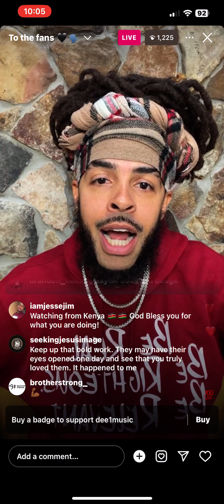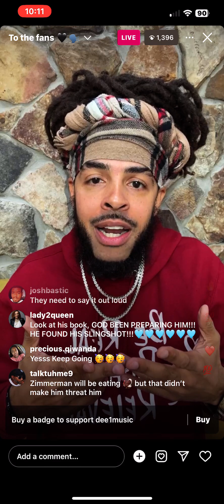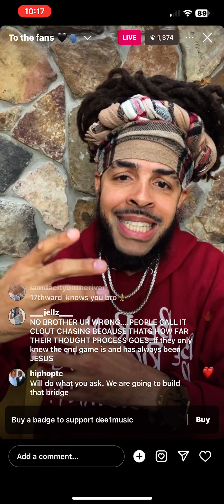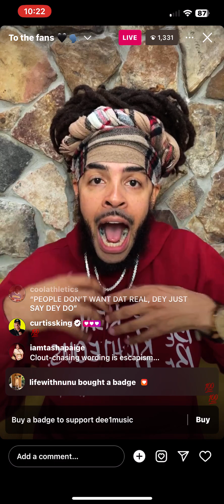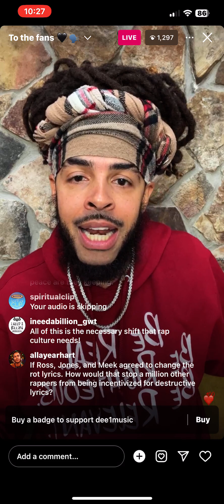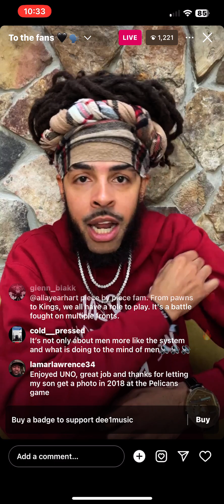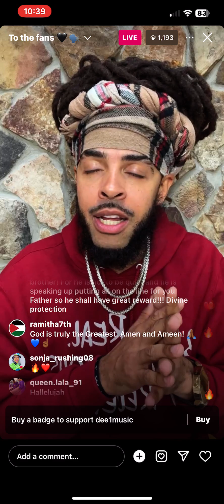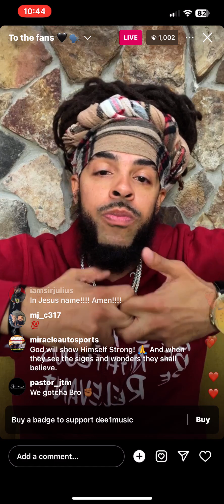Dee1 message to the fans